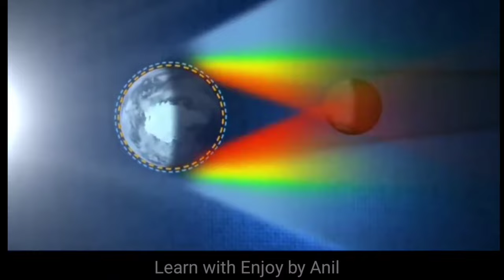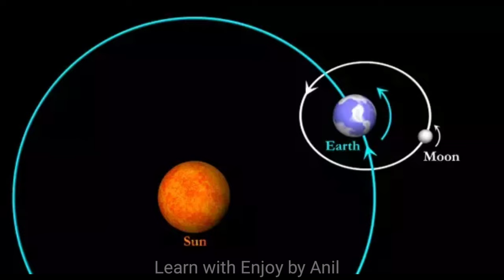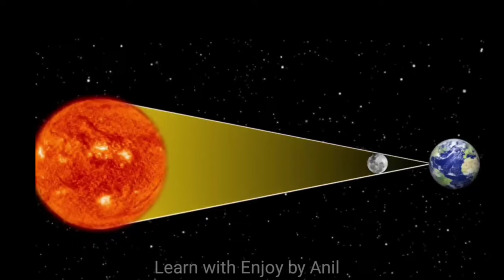चंद्रग्रहण क्या है । चंद्रग्रहण कैसे एवं क्यो लगता है । What is moon eclipse । Solar Eclipse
चंद्र ग्रहण क्या है । चंद्रग्रहण कैसे एवं क्यो लगता है । What is moon eclipse । Solar Eclipse

विस्तृत वीडियो देखने के लिए निम्न लिंक पर क्लिक कीजिए

sun,sun eclips,surya grahan, chandra grahan , chandra , chandrama ,
सूर्य ग्रहण,सूर्य,सूर्य ग्रहण क्या है,सूर्यग्रहण कैसे एवं क्यो लगता है,What is sun eclipse,Solar Eclipse,सूर्यग्रहण,22 अक्टूबर 2022 का सूर्य ग्रहण, surya grahan 22 october 2022 , chandra grahan 2022, surya grahan 2022,surya grahan k prabhav,surya grahan me kya kya karana chahiye, चंद्र  ग्रहण में क्या न करे | 8 November 2022 Chandra Grahan , आखिर कैसे लगता है चंद्र ग्रहण | Chandra Grahan Kaise Hota Hai